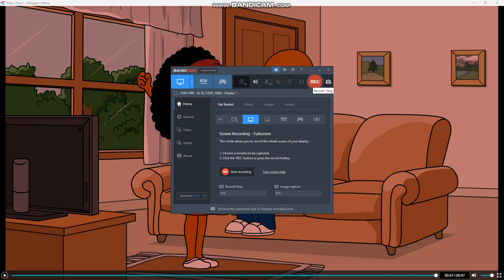Little Bill Watches South Park/Grounded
▬▬▬  🎵 MUSIC 🎵 ▬▬▬
Suspense - Haunted House
Peril - The Legend of Zelda The Four Swords (GBA)